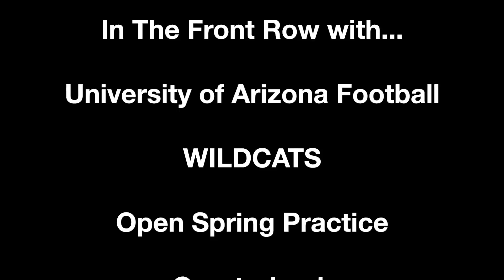Arizona Football: Wildcats Spring Practice - QB Brandon Dawkins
In the Front Row at Arizona's Spring practice with Brandon Dawkins - Don't miss this fun interview with Arizona's returning QB who was the No. 1 in the Pac-12 in rushing yards last season.

Brandon Dawkins is a joy to interview. Maybe that's just because he is full of joy when it comes to talking about his favorite sport? Or he's just always an upbeat soul. He is positive about next season and is shooting high for goals, "Don't count out on us!"